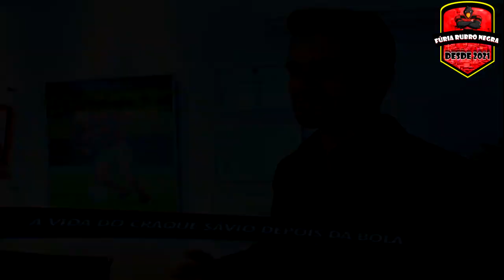Conheça a História De Sávio Do Flamengo , O Anjo Loiro Da Gávea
Revelado pelo Flamengo, Sávio foi ídolo da torcida rubro-negra na década de 1990, quando ganhou o apelido de "Anjo Loiro da Gávea". Também fez sucesso no futebol espanhol, onde atuou por Real Madrid, Zaragoza, Real Sociedad e Levante.
TUDO SOBRE SÁVIO DO FLAMENGO E REAL MADRID
CONHEÇA A HISTÓRIA DE SÁVIO